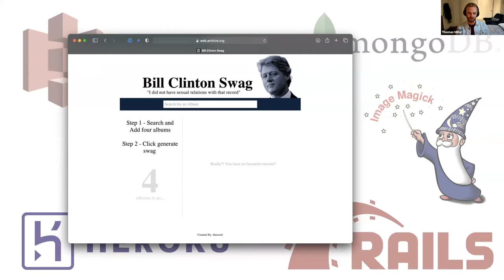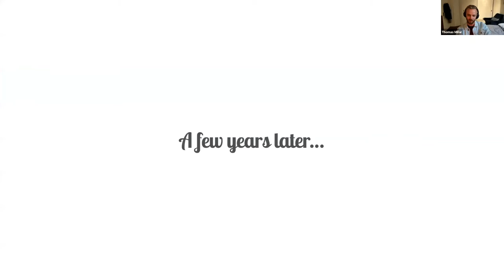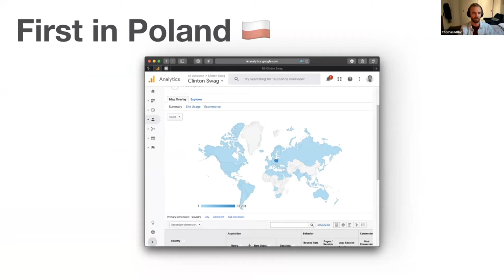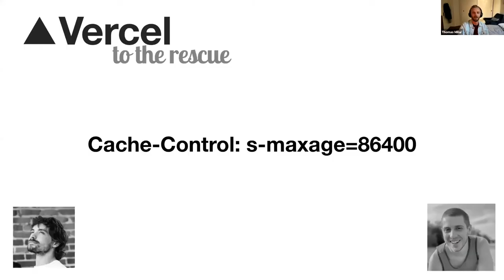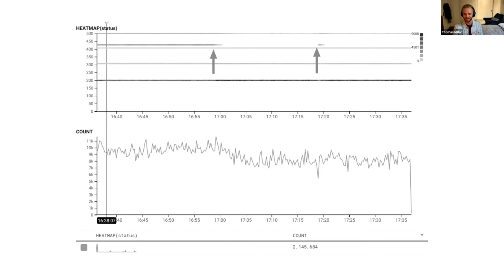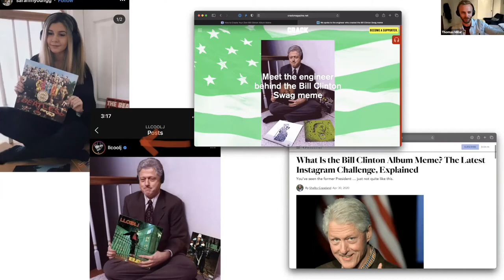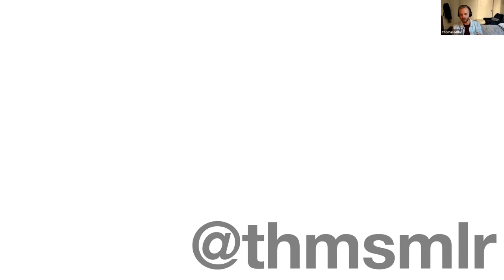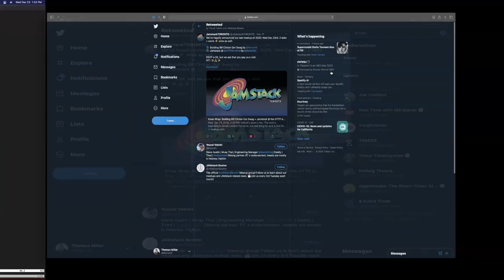Building Bill Clinton Got Swag by Thomas Millar [ Jamstack Toronto ]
This is a presentation by Thomas Millar @ Jamstack Toronto. Recorded Dec 23rd 2020. Slides ⬇️